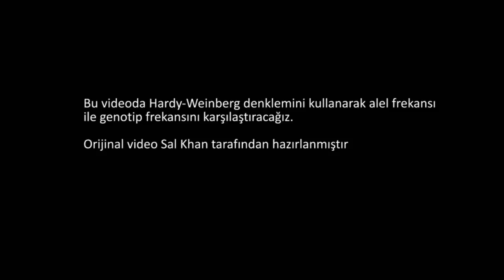Hardy-Weinberg Kuralı (Fen Bilimleri) (Biyoloji)